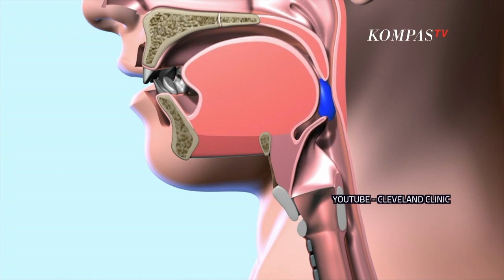Ayo Sehat: Jaga Lambung Tetap Sehat Saat Berpuasa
KOMPAS.TV - Dalam menjalani puasa saat ini pola makan dalam keseharian tidak seperti biasanya.

Menahan lapar dan haus dimulai sejak matahari terbit hingga matahari tenggelam tentunya merubah pola makan keseharian kita selama bulan puasa.

Hal ini tentunya akan berpengaruh pada sistem kerja organ cerna makanan kita, seperti lambung.

Lambung merupakan organ elastis yang berbentuk kantung, dan pada saat berpuasa kantung elastis ini akan beradaptasi menyesuaikan jumlah makanan yang ada di dalamnya.

Selain perubahan bentuk lambung saat menjalankan puasa, kadar asam lambung pun akan menurun.

Dikarenakan pola makan yang teratur saat terbitnya matahari hingga terbenamnya matahari.

Untuk menjaga agar lambung kita tetap sehat selama berpuasa, sebaiknya kita dapat memilih waktu yang tepat, dan juga memilih makanan yang tepat bagi lambung kita untuk dikonsumsi.

Organ penceranaan makanan seperti lambung, merupakan salah satu organ penting dalam tubuh kita.

Namun sayangnya banyak orang yang kurang memberi perhatian pada kesehatan lambung.

Tak heran hal tersebut menyebabkan banyak masyarakat yang terserang penyakit maag atau asam lambung.